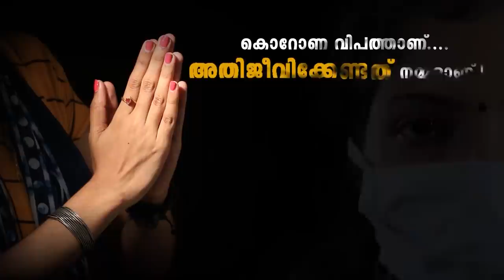കോണ്‍ഗ്രസിട്ടാല്‍ ബര്‍മുഡ.. മറ്റുള്ളവര്‍ക്ക് വെറും കളസം..